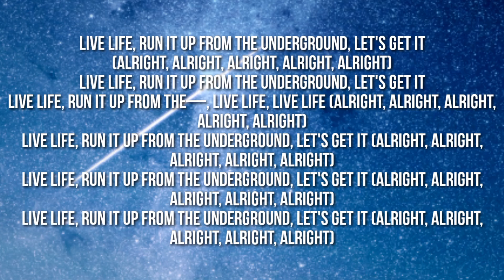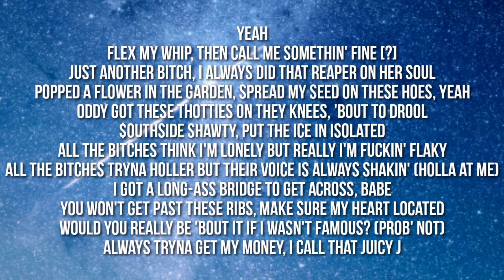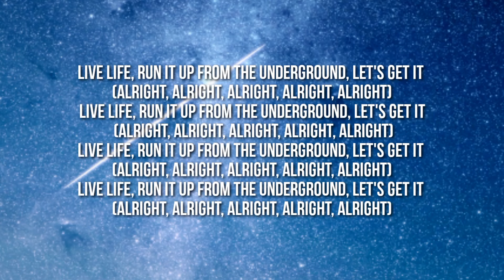$uicideboy$ - Sorry for the Delay (Lyrics)